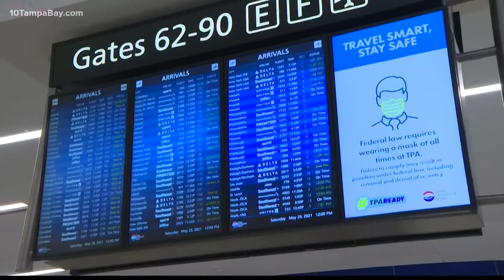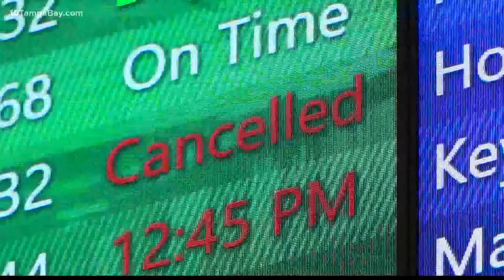How to make the most of your travel experience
It's a good idea to have travel insurance and keep up with updates from your airline.